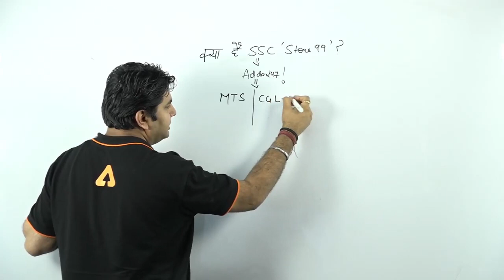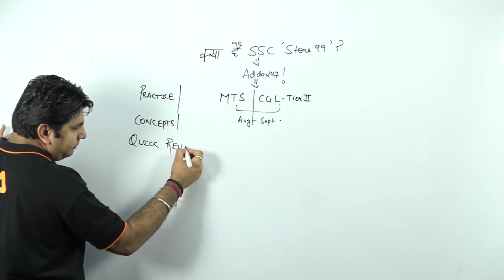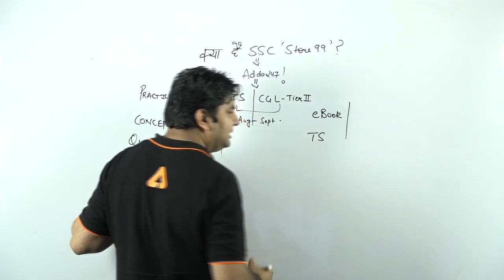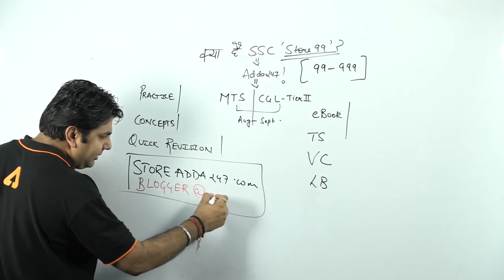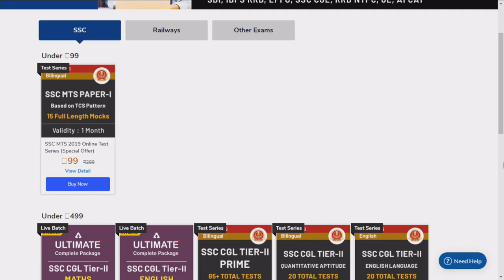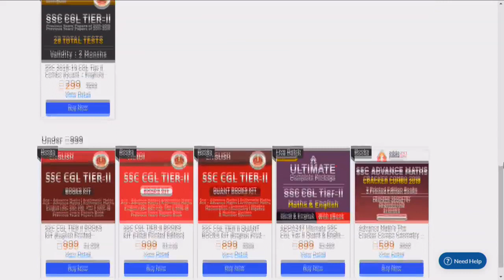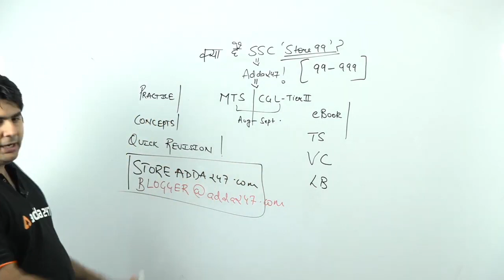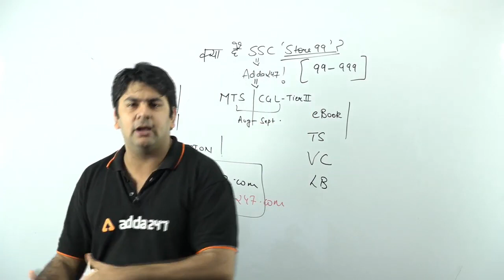क्या हैं Adda का SSC Exams "Store99" | जानिए इस Video में